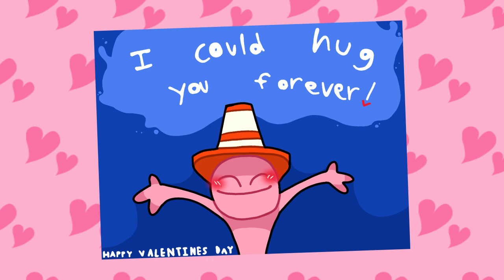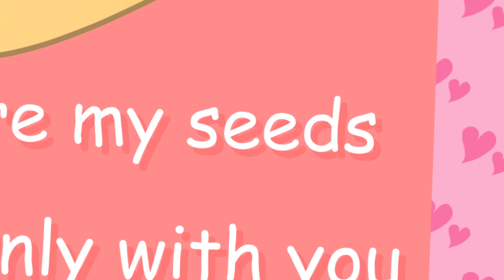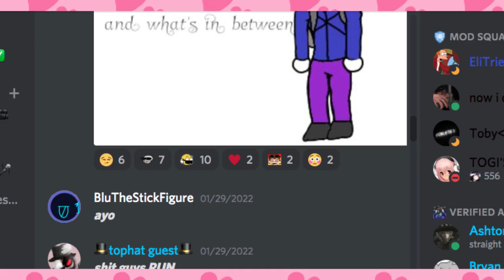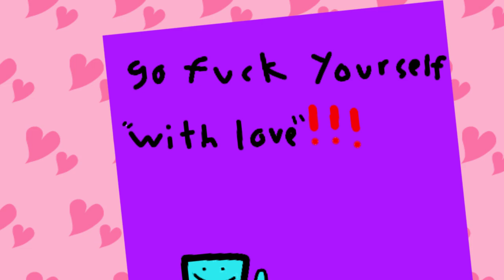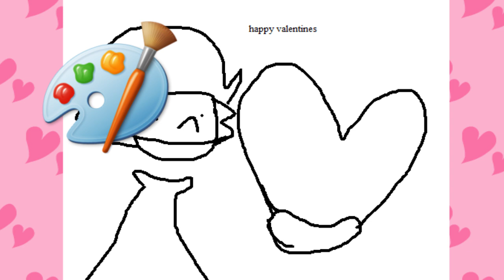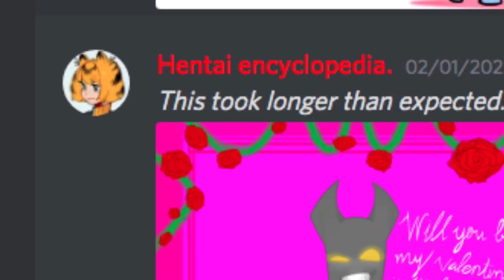VALENTINE'S CARDS GONE WRONG